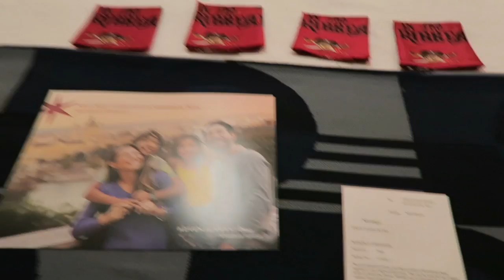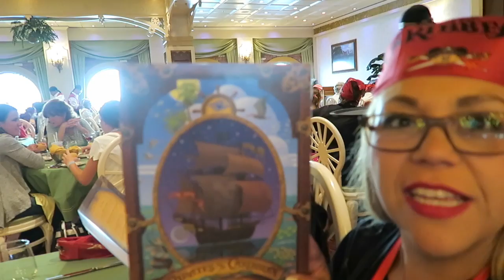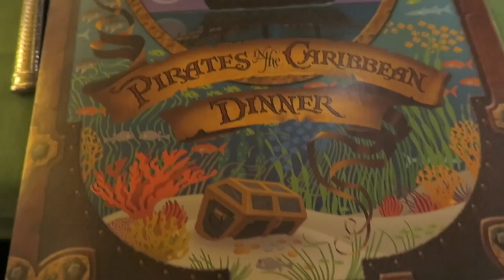Disney Cruise Day 2